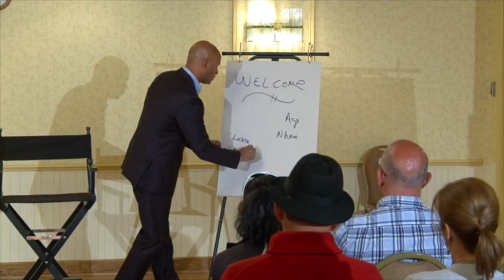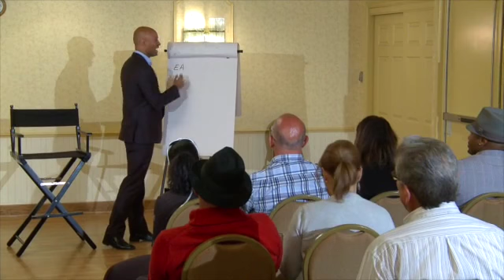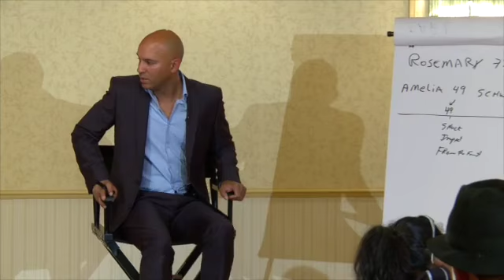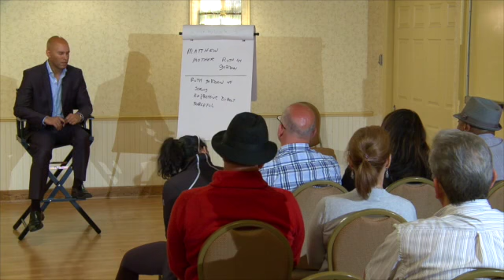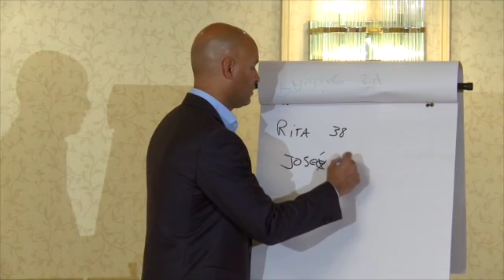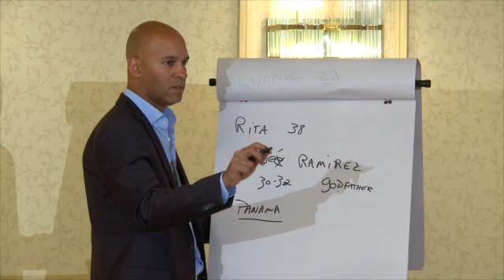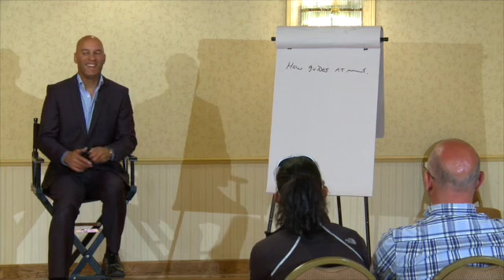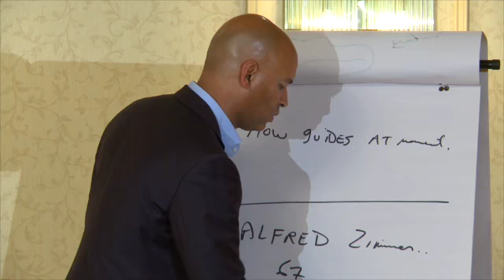Psychic medium Alain Jean-Baptiste talks to afterlife - Crossing over to connect with the departed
Psychic medium Alain Jean-Baptiste communicates with the afterlife. Watch these emotional stories as he connects with departed loved ones to help a man reconnect with his father. Like Theresa Caputo - Long Island Medium, John Edward from -Crossing Over, Chip Coffee from Psychic children and Sylvia Brown he helps people heal by reconnecting, validating with their pass away loved ones. If you believe in ghosts or not or haunting simply keep a mind open and see how it is possible for someone to communicate with the afterlife. If you are curious about paranormal activity, paranormal research, extrasensory perception, superpowers of the  mind or even remote viewing, take the time to learn and begin to see that it is possible to use more than sixth sense to communicate with spirit guides and angels. You won't see any ghost sighting but you will learn about real ghosts, departed loved ones and the power to reconnect with people on the other side. Witness psychic abilities filmed live. Hope you enjoy it and learn from it. Imagine the possibilities your mind can attain.

Interested in boosting your own minds ability to access more than 5 senses?

How To Develop Intuitive Abilities
In As Little As 7 Days With 7 New Senses:

Develop Your Intuitive Abilities & Improve Your Business Decisions by Mastering The 7 Lost Senses™

For more information on how to Develop & Strengthen Your Intuitive and Psychic Abilities Using Your Lost Senses, you can go